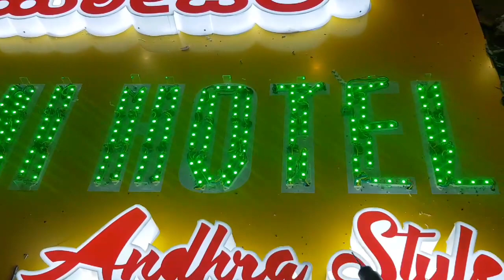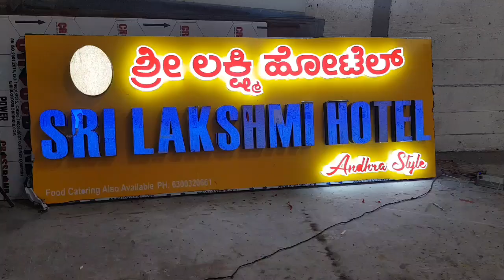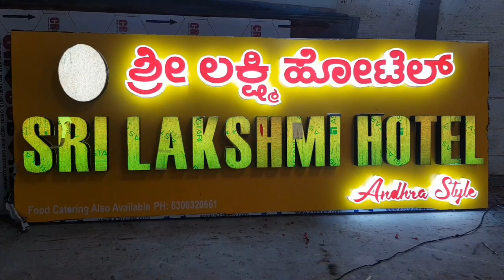3d sign board 3 ಡಿ ಸೈನ್ ಬೋರ್ಡ್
RGB LED LIGHTS